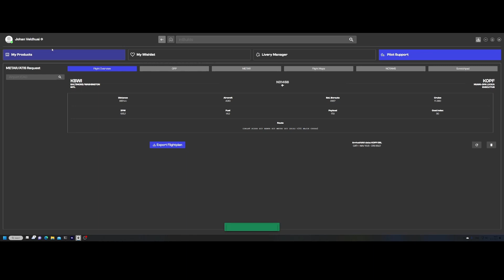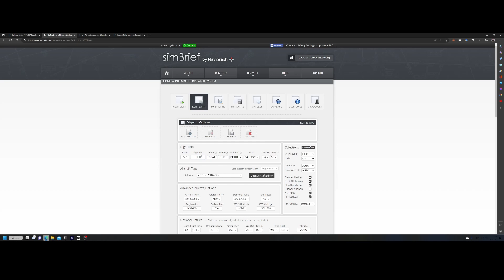Flight Simulator 2020 - How to - Airbus A310 - Simbrief issue workaround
In this video we will look at some workarounds and several things you might want to check if the Simbrief integration in the Airbus A310 is not working appropriately.  Keep in mind this is not a fix to use the build-in Simbrief integration in the A310